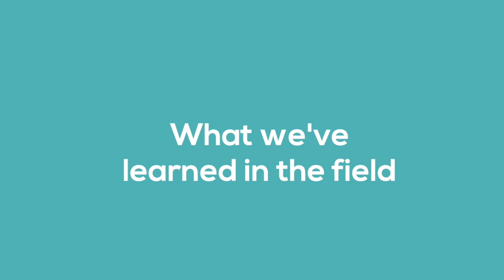How Does Communication Impact Customer Journeys? | Success in the Field | Ep. 2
How does customer communication impact customerjourneys? Today, join Jason and Jack as they share their thoughts on Customer Communication. You'll find out

• How to get the most out of automated customer communications
• How we see communication methods evolving in the future
• Why it's important to walk in your customer's shoes

0:00 - Communicating with Customers
1:42 - Communication today
6:00 - Communication in the future
9:32 - What we've learned

SUCCESS IN THE FIELD
Success in the Field is a video series for field service professionals. Each episode we discuss the rapidly changing field service industry and how you can accelerate your business's success in the field.

With over 15 years of experience working with and building software for field service companies, Commusoft founder, Jason Morjaria can talk for days (quite literally!) about the challenges the industry faces. Meanwhile, co-host Jack Sargent has spoken with over 5,000 field service companies during his time as Sales Manager at Commusoft.

Commusoft is a technology company specialising in software solutions for field service companies. Commusoft is the only platform that your field service business needs to manage jobs, close more sales, and chat with your entire team. Whether you're a business owner, an operations manager or an office manager, Commusoft helps you manage day-to-day operations in the office and the field.